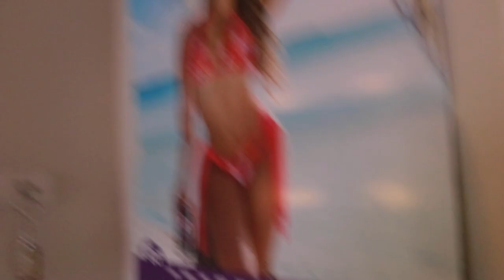I BOUGHT EVERY BOX OF CEREAL !! | Zach Clayton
I bought every single box of cereal at Walmart and made a cereal pool, enjoy hahahah

Follow the inventor on Instagram @BangEnergy.CEO